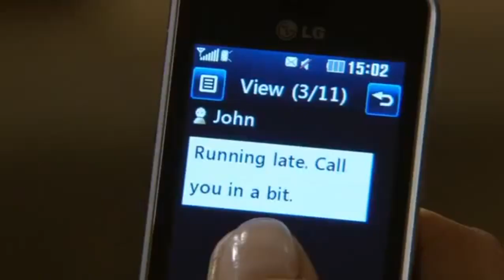Cain and Moira Dingle 2011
Cain and Moira
The best bits from 2011